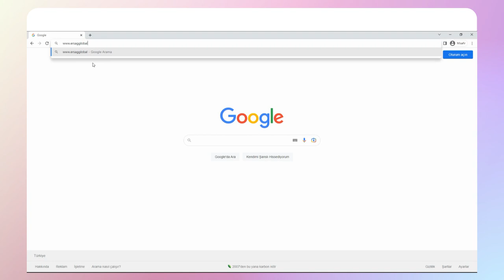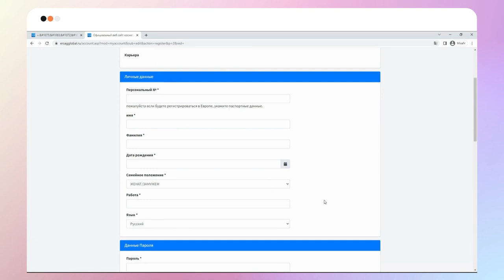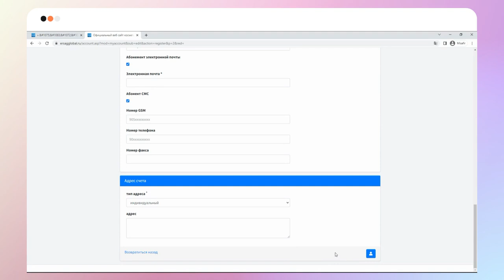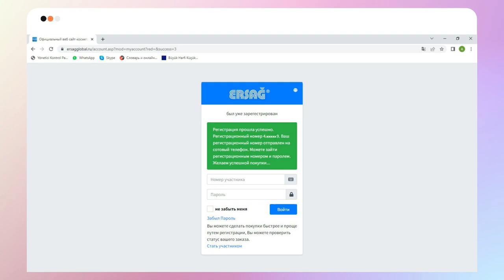КАК СТАТЬ УЧАСТНИКОМ КОМПАНИИ ЭРСАГ